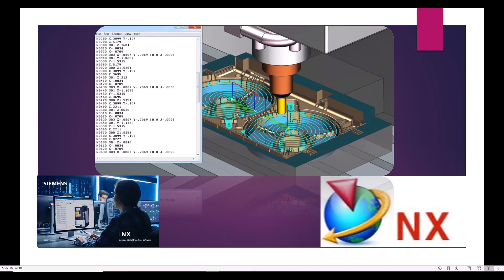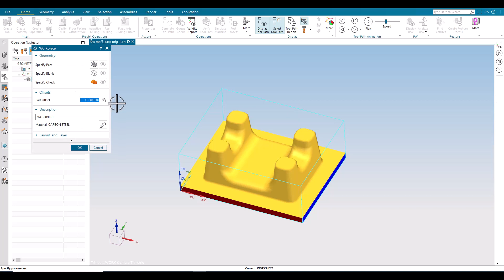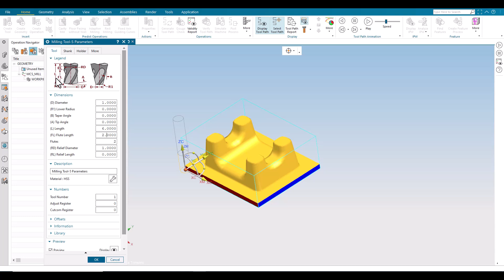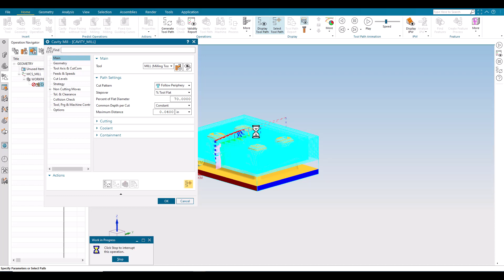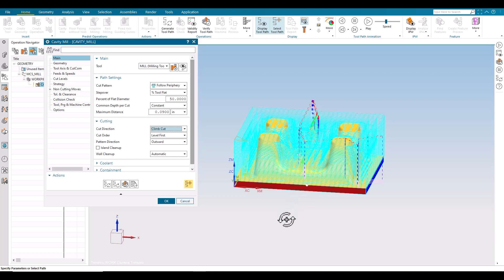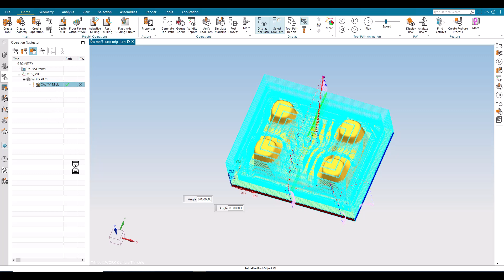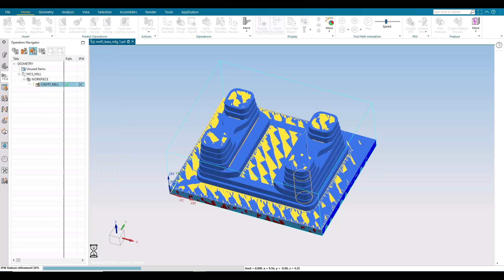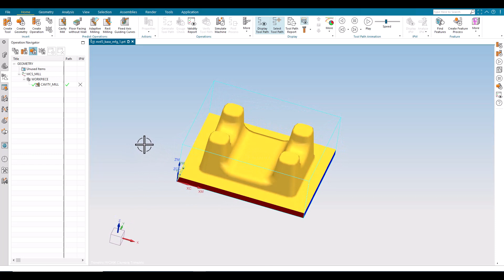NX CAM 2027 - Roughing Operation General Steps Cavity Mill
Full Course